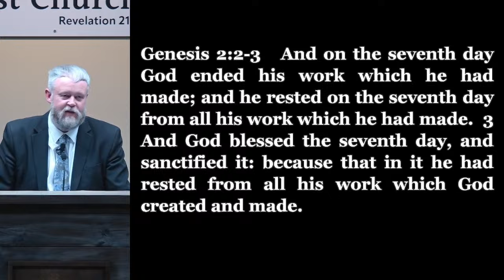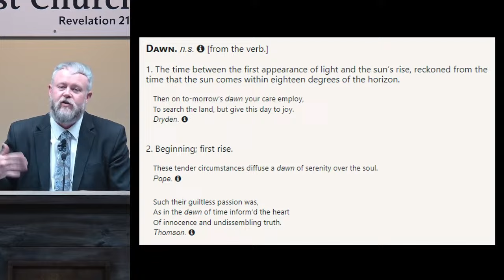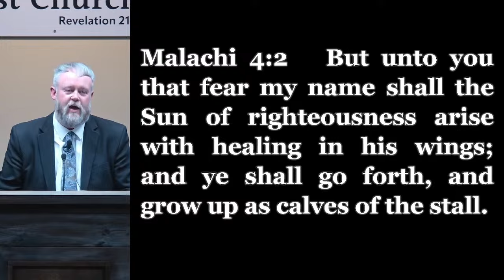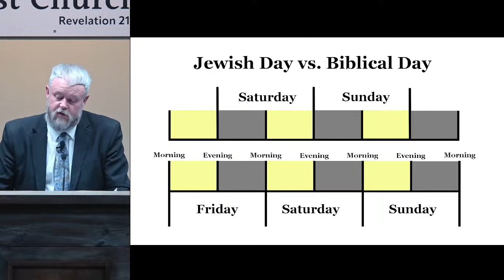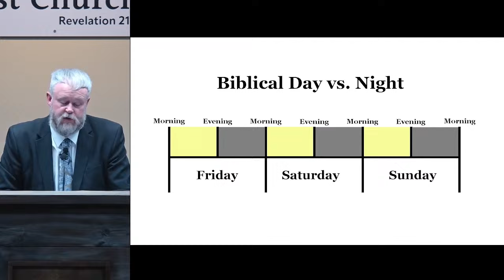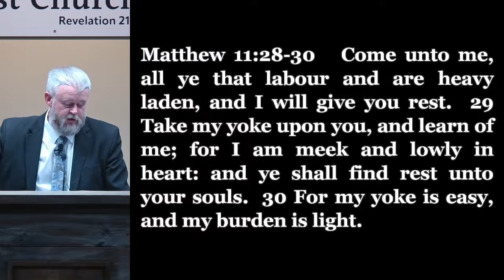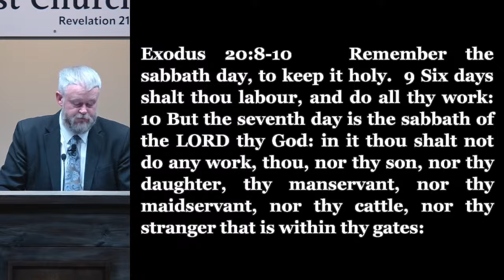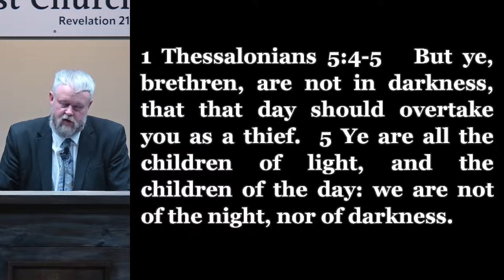Day vs. Night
🌅 Matthew 28 Bible Study | When Does a Day Begin? | Understanding Biblical Time 🌅

📖 Welcome to our Thursday Night Bible Study! Today, we’re diving into Matthew Chapter 28 to answer an important question:
When does a day begin according to the Bible? Many have been taught that a day starts at night, but what does God’s Word actually say?

🔎 Topics Covered in This Study:
✅ The true beginning of a 24-hour day in the Bible
✅ Matthew 28:1 – The Resurrection of Jesus and the start of a new day
✅ Sabbath in the Bible – What day is the Sabbath, and when does it begin?
✅ Genesis 2:2-3 & Exodus 16:22-23 – Understanding the 7-day week
✅ Jewish vs. Biblical Time – Is the Jewish tradition of a day beginning at night correct?
✅ Biblical symbolism of Light vs. Darkness – The sun as a picture of Christ

🔹 Key Verses in This Study:
📜 Matthew 28:1 – "In the end of the Sabbath, as it began to dawn toward the first day of the week…"
📜 Genesis 2:2-3 – God rested on the seventh day
📜 Exodus 16:22-26 – The Sabbath starts in the morning
📜 Malachi 4:2 – The Sun of Righteousness shall arise
📜 1 Thessalonians 5:4-5 – We are children of the day, not of the night

Understanding when a day begins affects many doctrines and clarifies key biblical events, including:
🔹 Jesus' resurrection on the first day of the week
🔹 The Sabbath and when it should be observed
🔹 The Feasts of the Lord and their prophetic meaning
🔹 How false religions misinterpret biblical time

💡 What You’ll Learn:
✔️ The biblical start of a new day is at sunrise
✔️ The Jewish tradition of a day starting at sunset is not biblical
✔️ Jesus is the Light – Just as the sun brings the new day, Christ brings light into darkness
✔️ We must rely on Scripture alone for truth, not religious traditions

📢 Join Us & Share!

Support Our Ministry & Work for Jesus Christ
Your generosity helps us continue spreading the Word and serving the Lord.